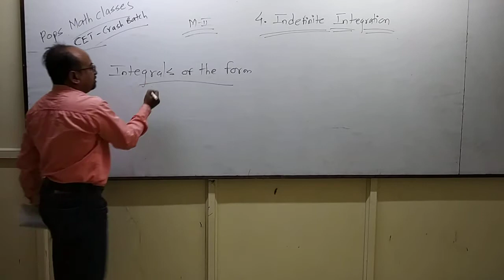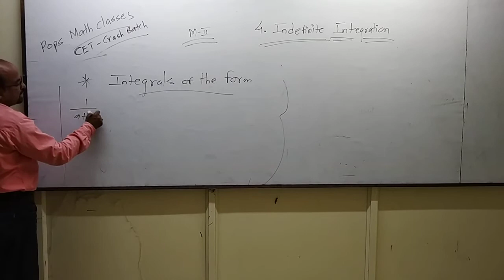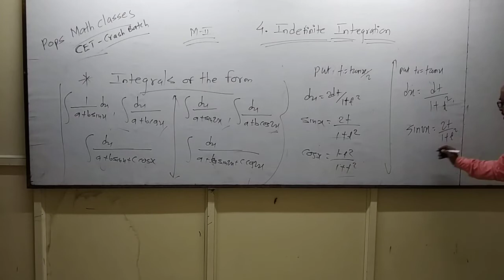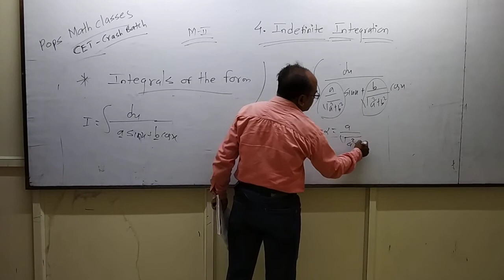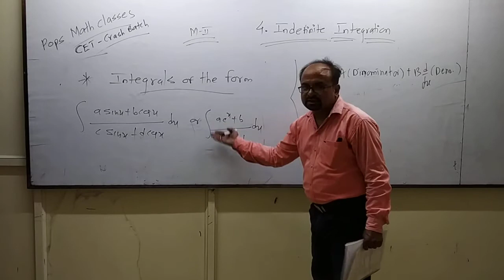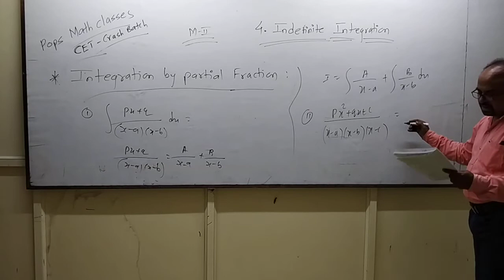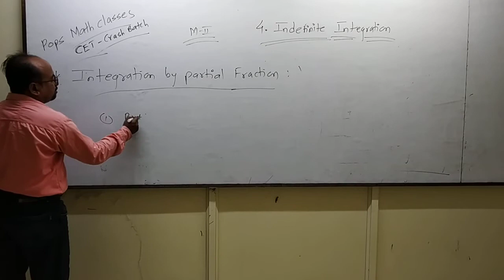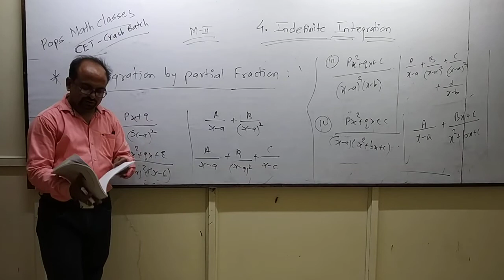CET Crash (M-II) 04. Indefinite int. ( imp. Points)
Period:-02.
Chapter:-04. Indefinite int.
M-II 12th class